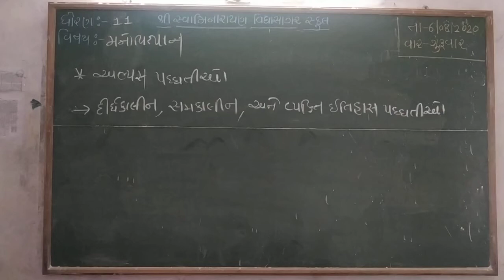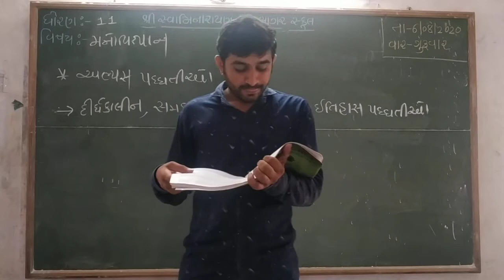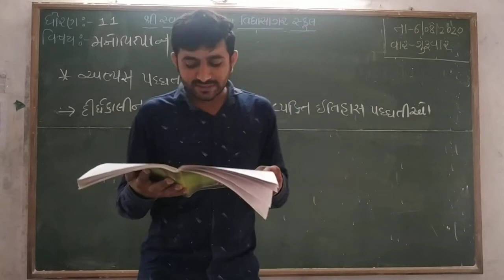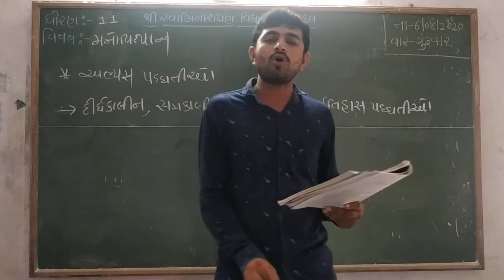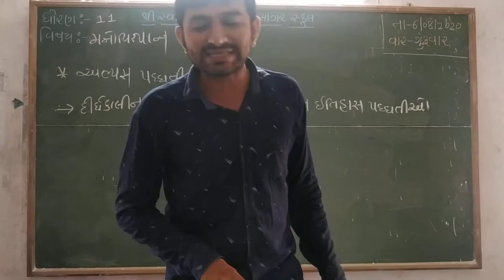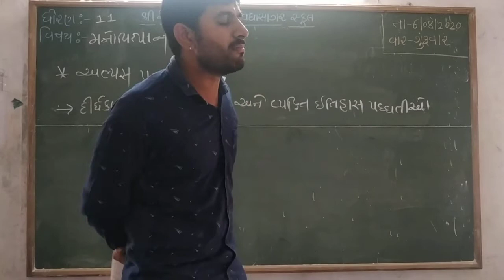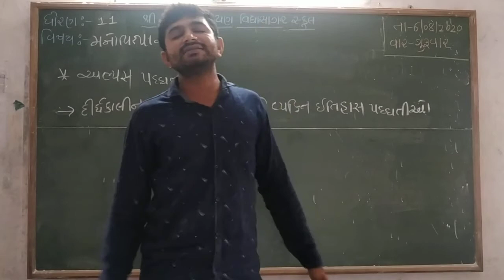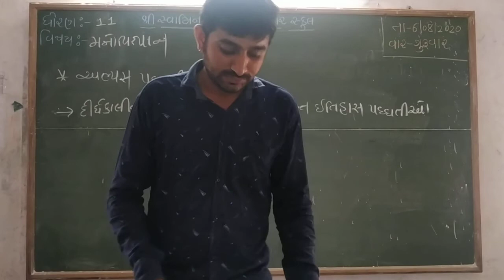STD 11 મનોવિજ્ઞાન પાઠ ૨ શક્તિસિંહ